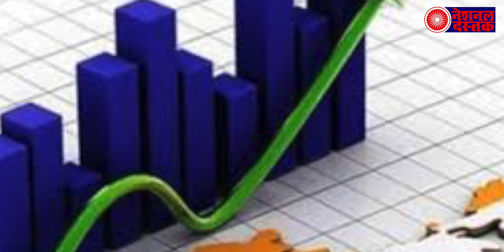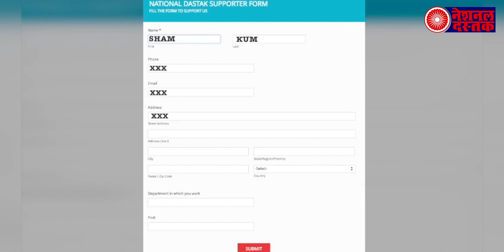भारत में छह गुना बढ़ी आर्थिक असामनता, गरीब हुए और गरीब